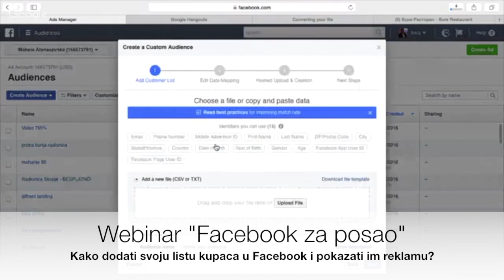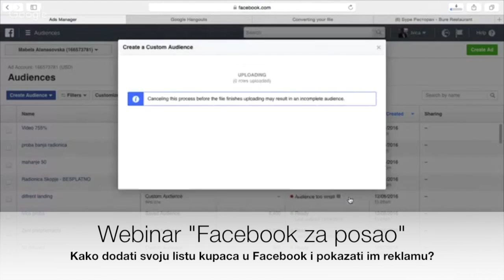Kako dodati svoju listu kupaca u Facebook i pokazati im reklamu?